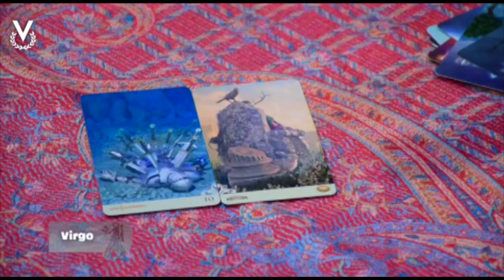Virgo - 27_03_2023 - Los Astros